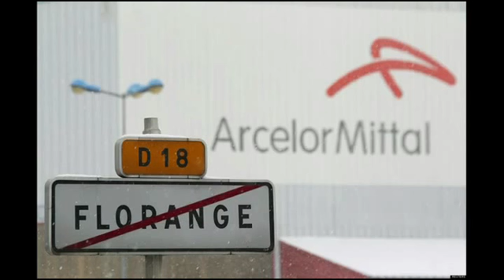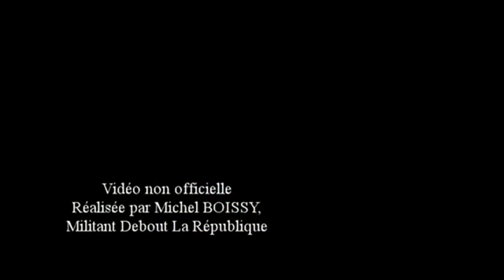Le 25 mai, DEBOUT LA FRANCE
Le 25 mai prochain, aux élections européennes, votez pour vous, votez DEBOUT LA FRANCE